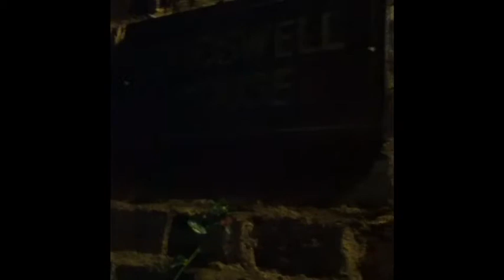Maria and Lara's English homework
A scarey movie for yr 8 English homework